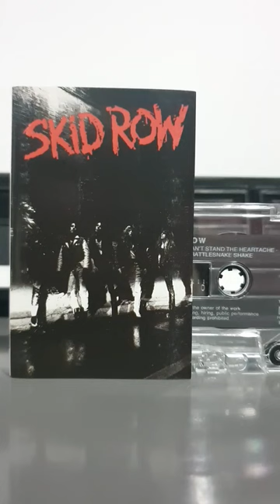Skid Row - Skid Row Cassette Tape 1989!